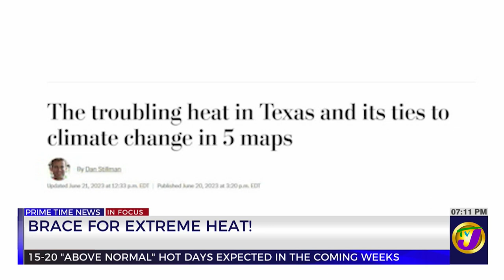Jamaicans to Brace for Extreme Heat! | TVJ News